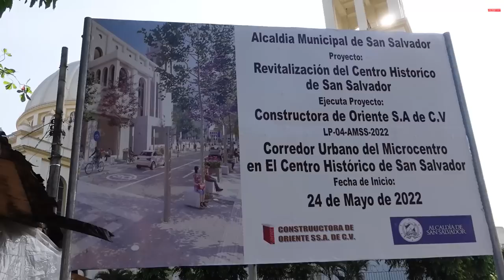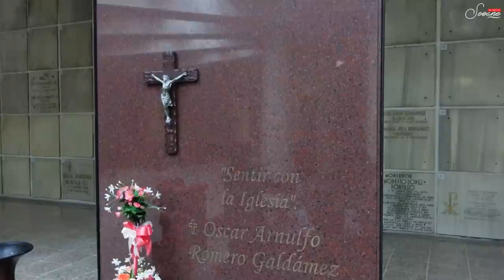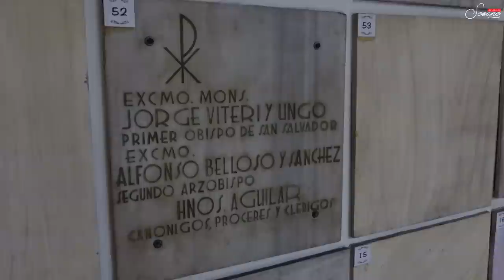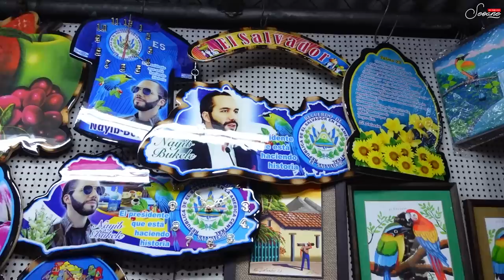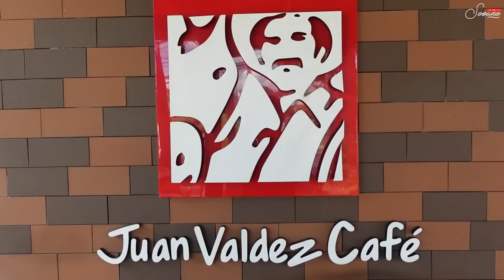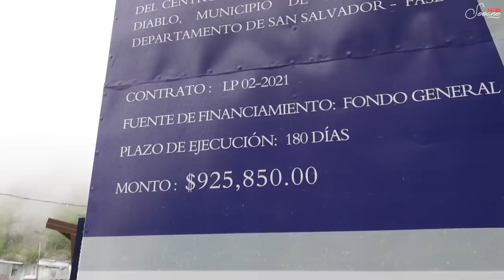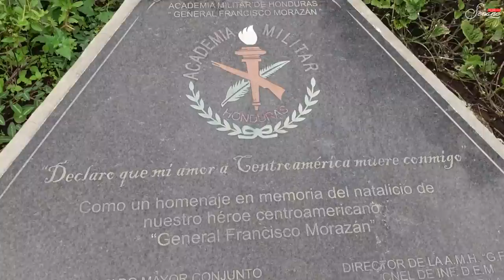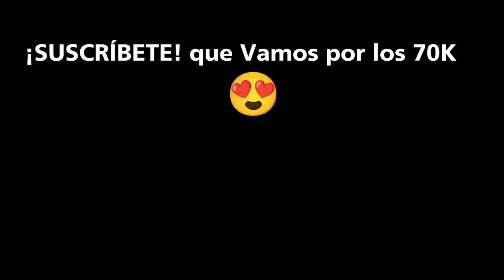San Salvador es Tan Bonito Como Dicen? 🧐🇸🇻 | El Salvador (De Viaje con Seoane)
Me tomé el tiempo para hacer un tour por la capital de El Salvador, nada mas y nada menos que San Salvador y comprobar si de verdad esta ciudad es tan bonita con todas la personas lo dicen. Desde ya les adelanto que me encantó todo lo que ví en mi aventura por esta increíble ciudad salvadoreña. 😍🇸🇻✈